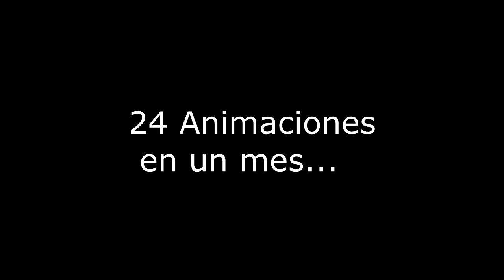Black Heman ( Negro El Hombre) EMBRUJADO 4 k + 3D!!!!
Podes ayudarnos con un cafecito en el siguiente link para poder seguir produciendo contenido: